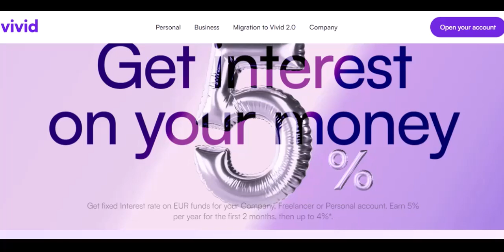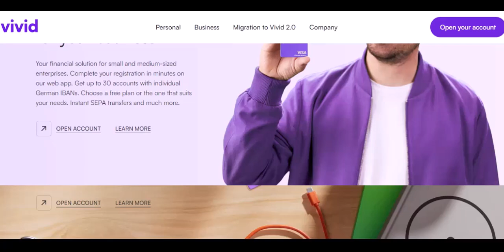Where is vivid money located?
In this video we talk about Where is vivid money located